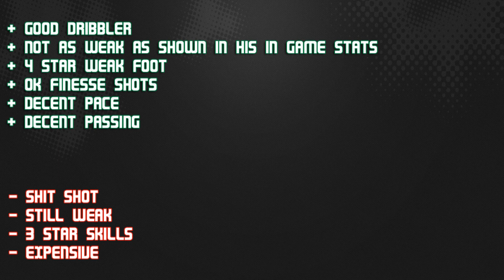FIFA 14 IF JANUZAJ 64 Player Review & In Game Stats Ultimate Team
FIFA 14 if januzaj 64 lm in game stats and player review for Ultimate Team.

A review of 64 adnan januzaj in premier league manchester united in FIFA 14 Ultimate Team. The lm is from belgium is he good enough? Lets find out